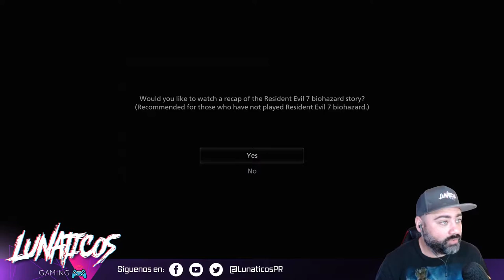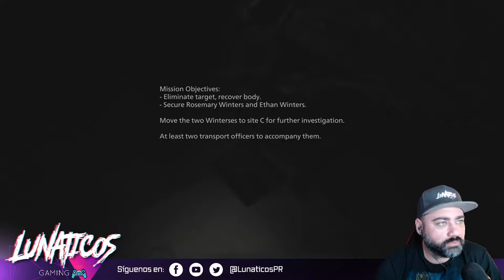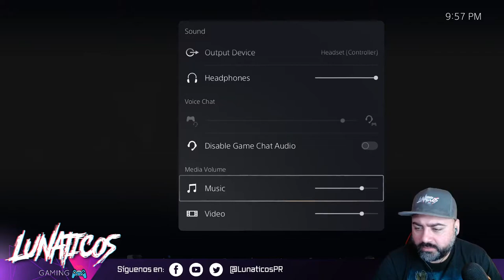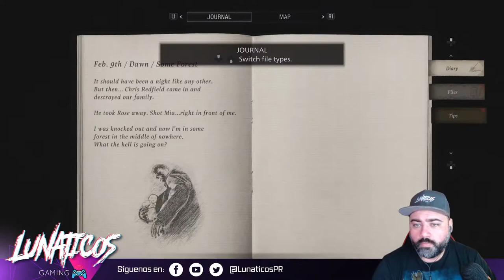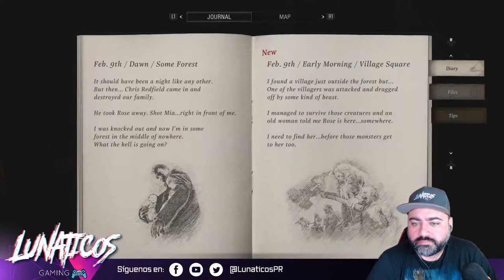LunaticosPR - ResidentEvilVillage dia 1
Facebook Gaming LIVE... 5/11/21

ResidentEvilVillage dia 1... Tengo miedo...